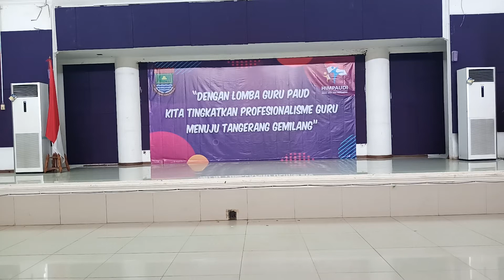Tari yapong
Himpaudi kelapa dua lomba tari yapong